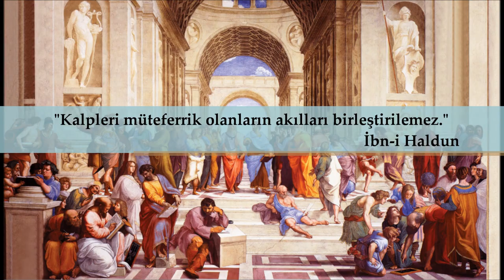"Altan Çetin ile Çetin Us'lar" Bölüm 12 Kısım 2: Walter Benjamin'in Tarih Felsefesi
Her bölümünde zihin dünyamızda derin izler bırakmış büyük düşünürleri ve ölümsüz eserleri üzerinden Sosyoloji, Felsefe ve Tarih konuştuğumuz programımızın bu bölümünde Batı dünyasının en farklı, en nev-i şahsına münhasır düşünce adamlarından "Walter Benjamin" ve "Tarih Felsefe" hakkında konuşmaya çalıştık. Dileriz faydalı olur.